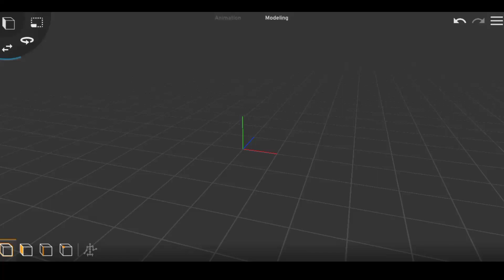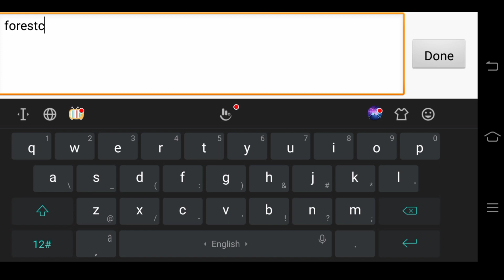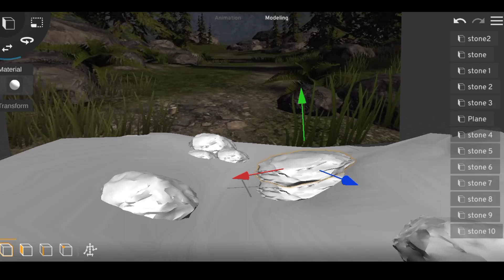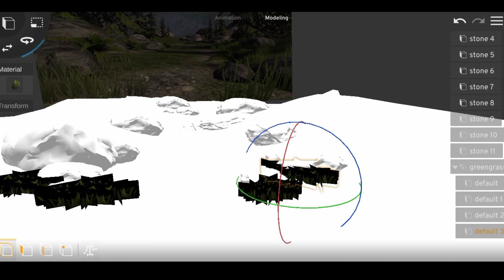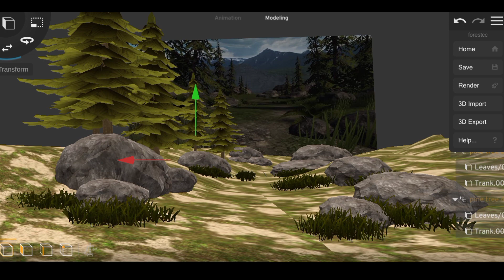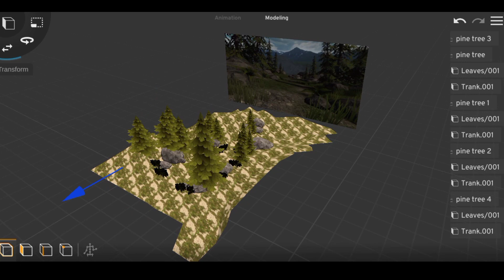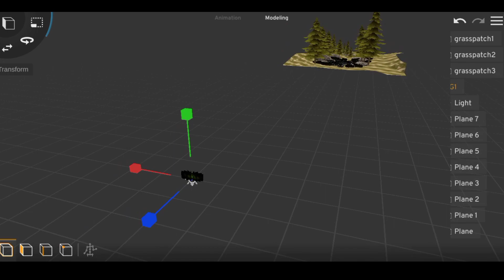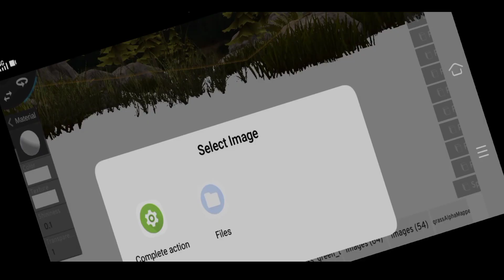Simple Low Poly Forest -Polycount -PRISMA 3D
prisma 3d video editing
prisma 3d use
unreal engine 5 cinematic
unreal engine
blender tutorial tamil
blender tutorial malayalam
blender tutorial for beginners intamil